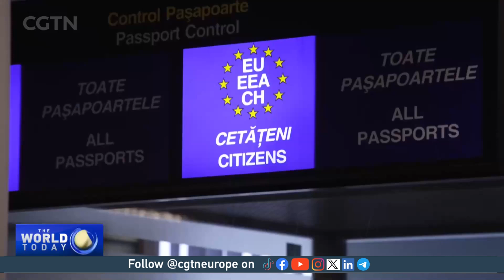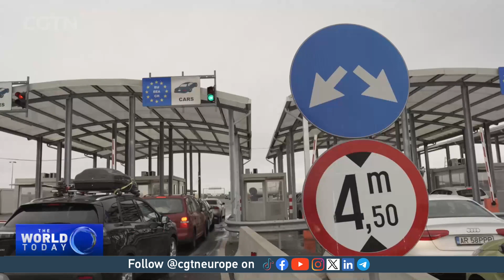Spacewalk, snowmen army and ice dragon boat race: China Quick Take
Six stories from China you may have missed this week including how China completed its first 3,000-meter-deep 3D seismic exploration, an update from the crew of Shenzhou-17, how China celebrated the winter solstice and the universities who have turned dragon boat racing into a winter sport.